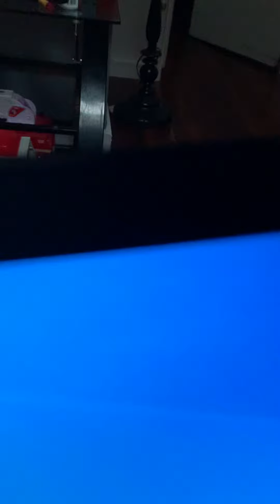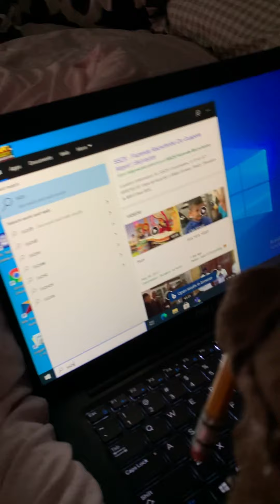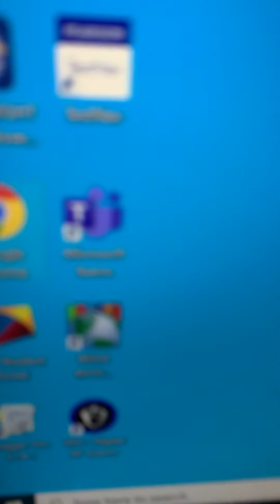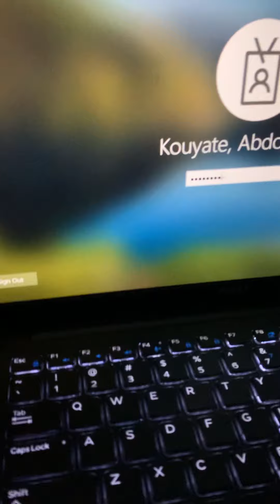SML Parody: Paulie’s bad day